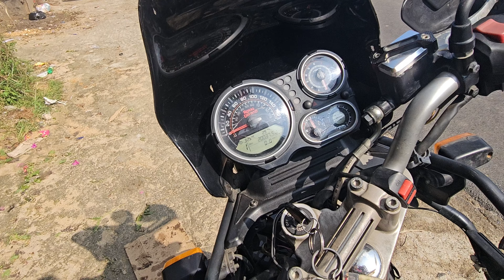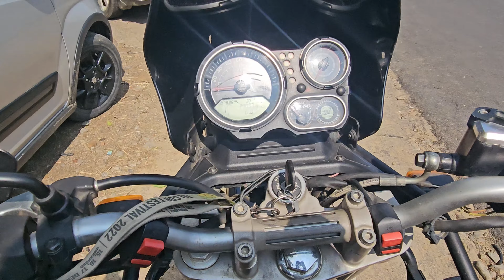Royalenfild Himalayan Bike ka speedo meter cable problem || video 🏍 🏍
Royalenfild Himalayan Bike ka speedo meter cable problem || 😶😶